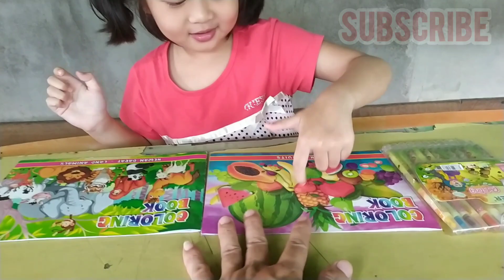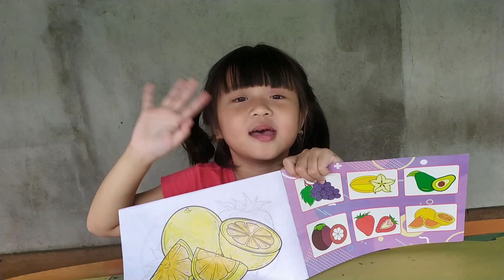ACELIN MEWARNAI GAMBAR BUAH-BUAHAN - MEWARNAI GAMBAR BUAH JERUK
terimakasih untuk teman-teman semua yang sudah menonton kegiatan ACELIN hari ini,❤️❤️❤️❤️❤️❤️❤️❤️❤️❤️❤️